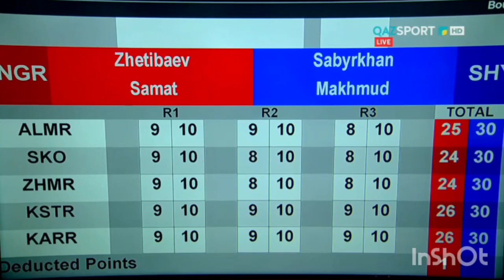Жетибаев Самат (MNQ) vs Сабырхан Махмуд (SHY) 52 kg. 1/4 ЧРК по боксу 2020